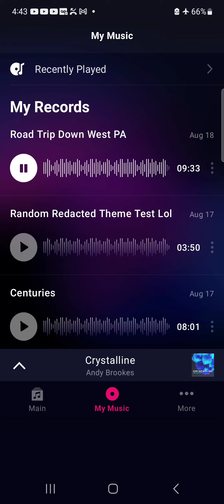Mostly Cloudy Day Music, Road Trip Down West Lush Pennsylvania, By SG ShartyGeno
New Groovepad Song Is FIRE 🔥 🔥 🔥